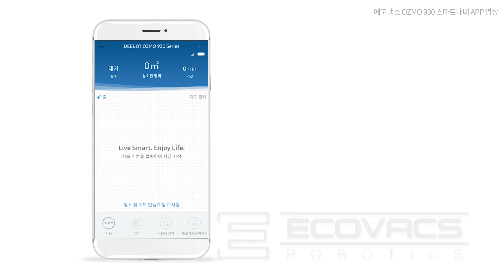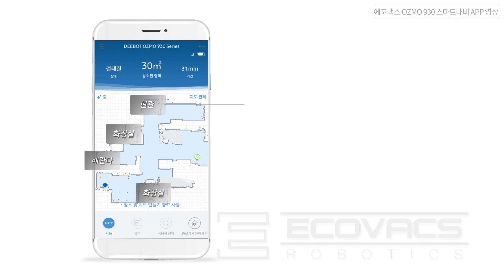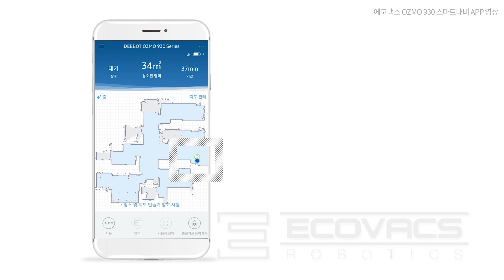에코백스 디봇 오즈모 930 최초 매핑 및 청소 과정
에코백스 디봇 오즈모 930 제품의 LDS (레이저 거리 센서) 스캔 및 SLAM 기술로 최초 작동시 실내공간 매핑과 동시에 청소를 진행하는 APP 구동 화면을 실제 녹화한 영상입니다. 현관, 베란다 등 추락 위험이 있는 지역은 추락방지센서가 작동하여 맵상에 공간을 표시는 하지만, 실제 청소가 진행되지는 않습니다. 장애물이 있는 공간은 스스로 피해가면서 지도에 장애물을 표시하고, 최초 생성되는 회색 지도에 청소를 진행한 영역은 색상을 변경하며, 실제 로봇의 위치를 실시간으로 확인할 수 있습니다. 일반 바닥 청소시에는 청소를 진행한 영역은 흰색으로 변경되며, 물걸레 판을 달고 최초 매핑 과정을 진행하면 청소를 진행한 영역은 하늘색으로 변경됩니다. 이렇게 지도를 그리고, 실시간으로 어디를 청소하고 있는지 보다 직관적으로 확인이 가능합니다.